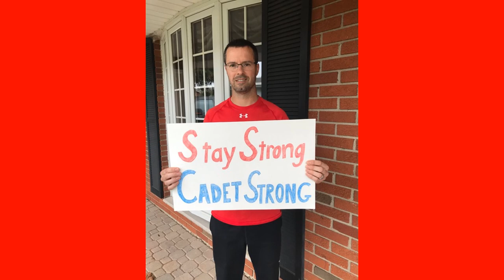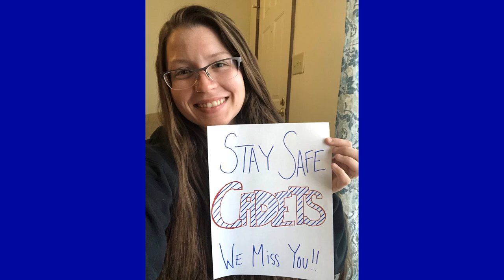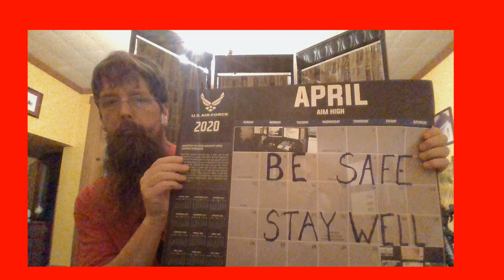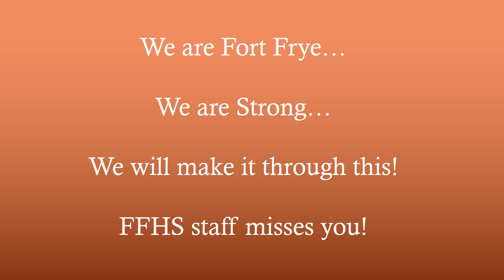Fort Frye High School Slide Show